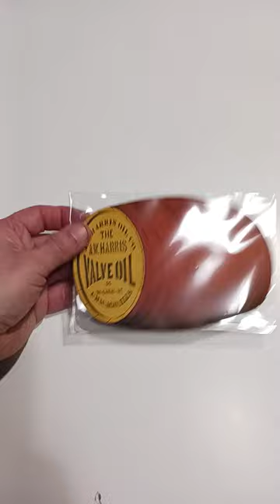High Profit Niche To Sell In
Some of the Mailing Supplies We Use:
2" Table Top Tape Dispenser
2” Tape For Dispenser Above
6" X 9" poly mailing bags
10” X 14” & Larger Poly Mailing Bags
Jewelers Loupe
High Profit Niche To Sell In shorts